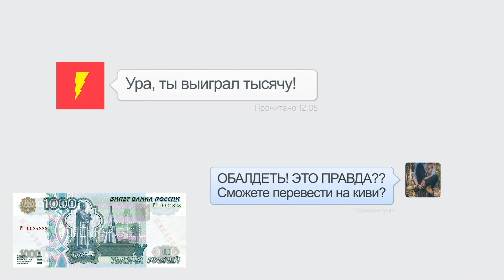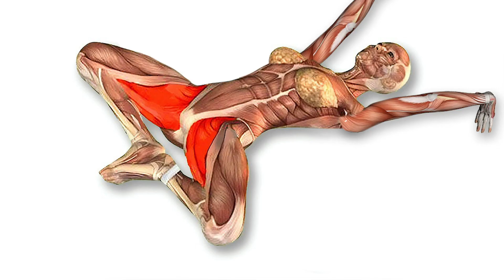ДЕЛАЙТЕ ЭТО КАЖДЫЙ ДЕНЬ И ВЫ УВЕЛИЧИТЕ ВАШУ РАСТЯЖКУ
Красивое тело должно быть не только подтянутым, но и гибким. В основе всех упражнений, развивающих гибкость, лежит удлинение мышц. Тренировки на растяжку и гибкость - одна из составляющих гармоничного развития тела и путь к молодости. К тому же, растяжка ног поможет вам сесть на шпагат за короткое время. Готовы?